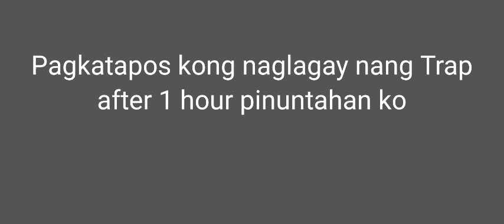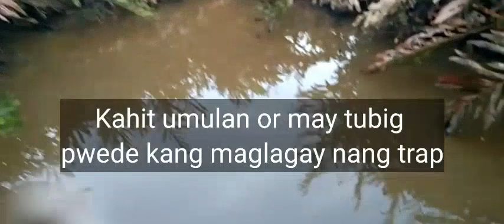Pinakamadaling pang huli ng Tikling | Wild hunting | Traps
So Yunnnnnnnn Sana nagustohan nyo Ang Videong Ito.
Pano manghuli ng Ibon(Tikling)? napakadali Lang Watch this Video Until End.